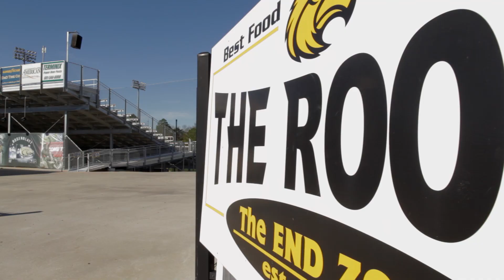Southern Miss Baseball - "One Family"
The video was produced for the 2013 Baseball Banquet.